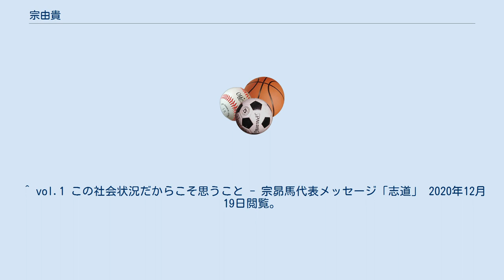宗由貴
宗 由貴（そう ゆうき、1957年11月1日 - ）は、香川県仲多度郡多度津町出身の少林寺拳法グループ元総裁。
 香川県明善高等学校（現・英明高等学校）卒業。
父は香川県にある金剛禅総本山少林寺の開祖宗道臣で、父の死後の1980年5月、少林寺拳法師家第2世宗道臣を襲名した。
 金剛禅総本山少林寺の管長を経て、少林寺拳法グループ総裁となる。
 幼少時は少林寺拳法の修練をしていたが、膝を負傷して以降は武芸の稽古からは離れており、自身が保持している段級位は1級である。
二児の母でもあるため、子育てと女性の社会進出に関して講演会を開くことが多い。
 2019年12月31日、少林寺拳法グループ総裁を退任。
翌2020年1月1日、宗昂馬が少林寺拳法師家第3世（代表）に就任。
 ^ a b 『読売年鑑 2016年版』（読売新聞東京本社、2016年）p.264 ^ 著者宗道臣、監修宗由貴『少林寺拳法 : 愛の価値、力の理想。
』ベースボール･マガジン社、10ページ、2016年、ISBN 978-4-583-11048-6 ^ vol.67 現在社会に役立つ少林寺拳法として進化すべき - 宗由貴メッセージ 2020年12月19日閲覧。
 ^ vol.1 この社会状況だからこそ思うこと - 宗昴馬代表メッセージ「志道」 2020年12月19日閲覧。